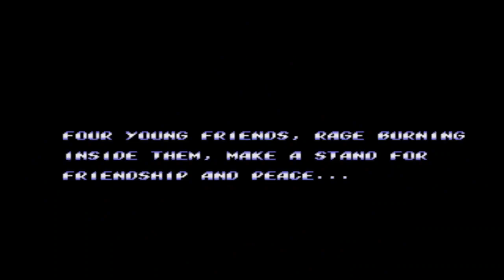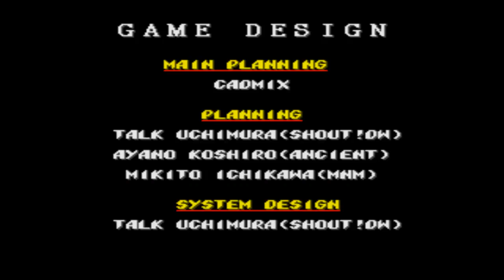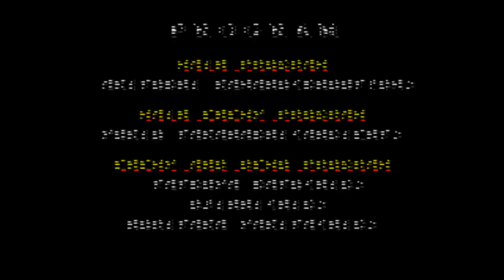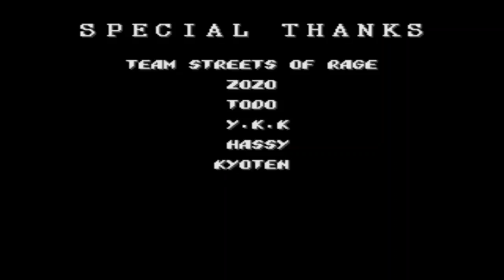Mel Plays Streets of Rage 2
This had to be the highlight of Throwback Thursday night on stream!!!
This will always be a favorite classic